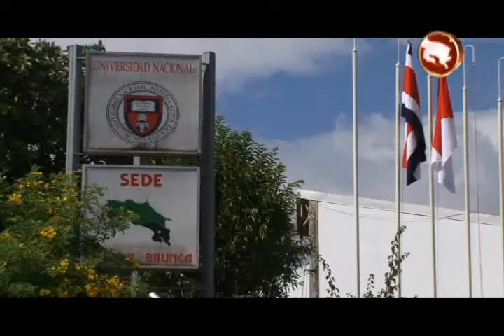Músicos de Pérez Zeledón se unen para ayudar a damnificados